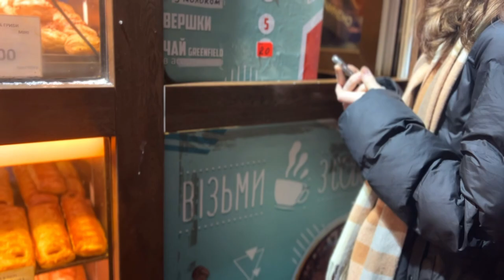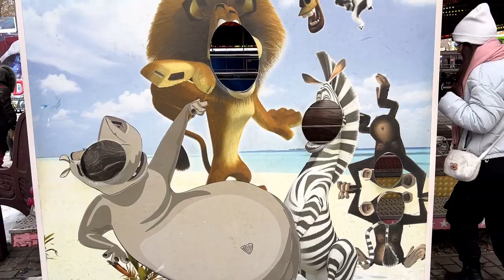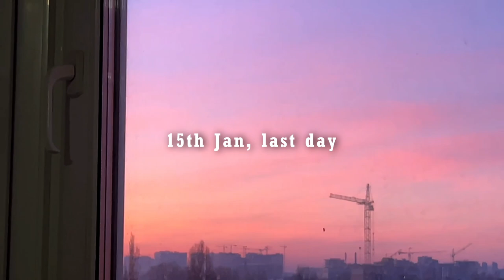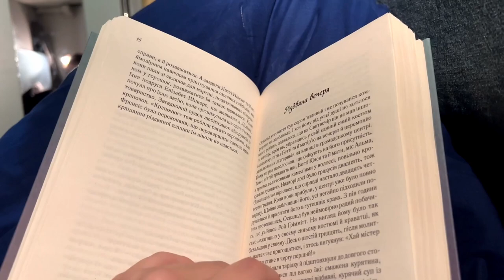winter holidays🫧Odesa, sea, amusement park, home food ~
nikki♥